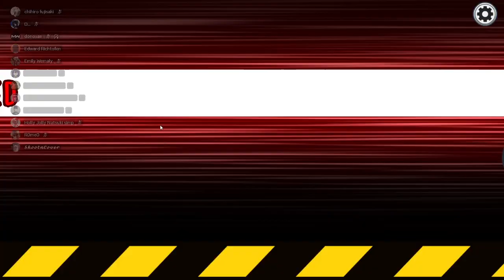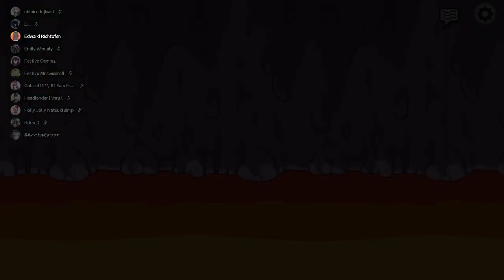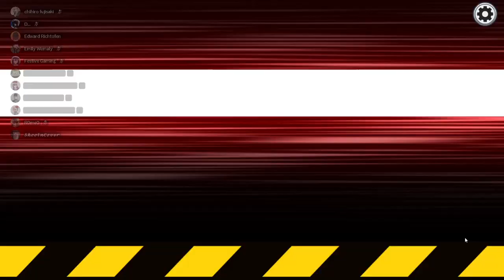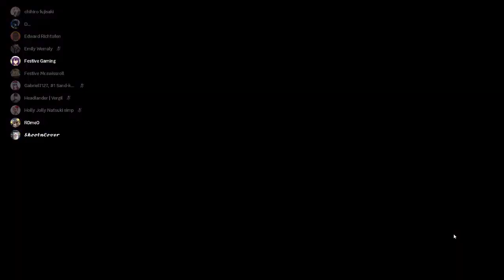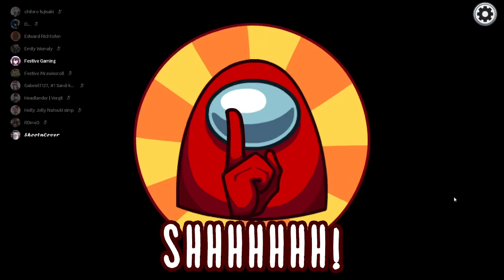Swiss Finally Wins as Impostor (Twice)